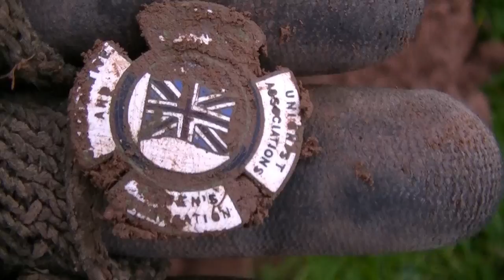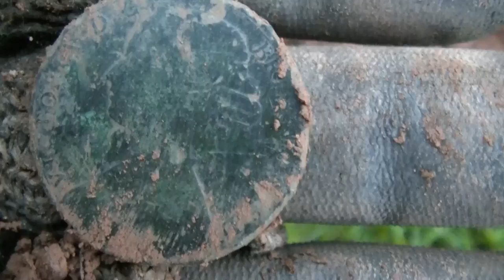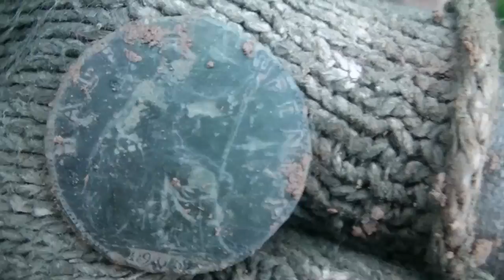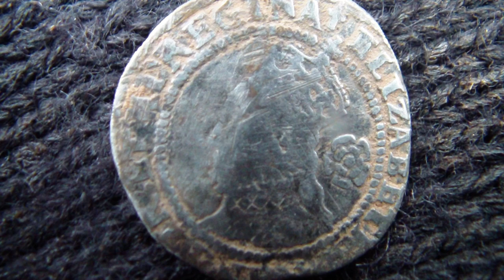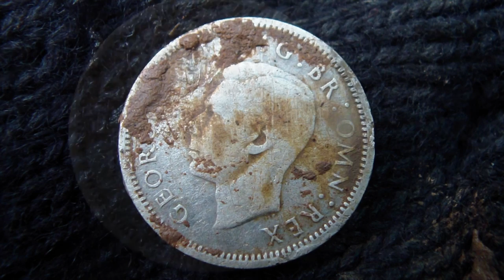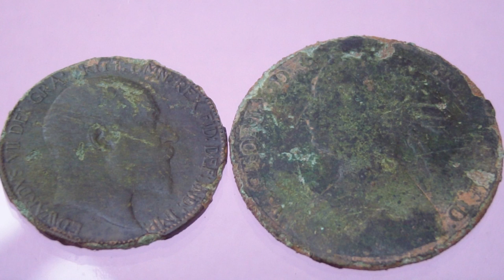SILVER LOCKET FOUND BY CLUB MEMBER ON D.M.D.C. DIG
NO SILVER FOR ME YET FOUND SOME BITS  THEN RAIN STOPPED PLAY BUT NOT UNTIL SILVER  COINS AND A SILVER LOCKET CAME UP